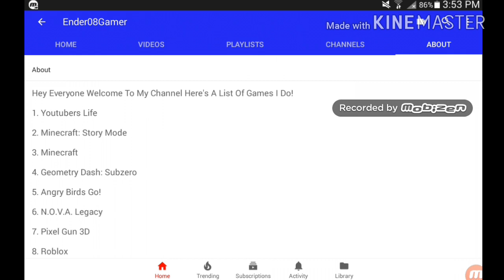THANKS FOR 14 SUBS!!